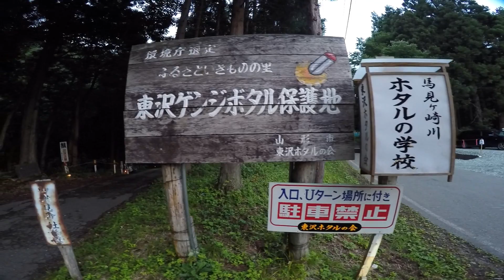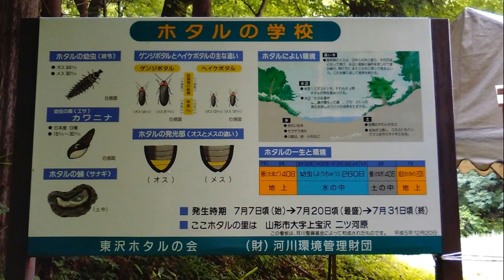「東沢のホタル」（山形市上宝沢）をご紹介します。（空撮あり）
ホタルの季節ですね。・・「東沢のホタル」（山形市上宝沢）をご紹介します。馬見ヶ崎川上流にて7月いっぱいは見られるそうですよ。・・27年前から保護観察しているんですね。